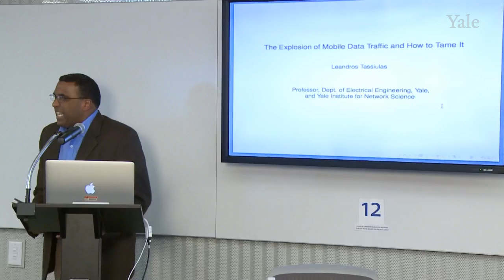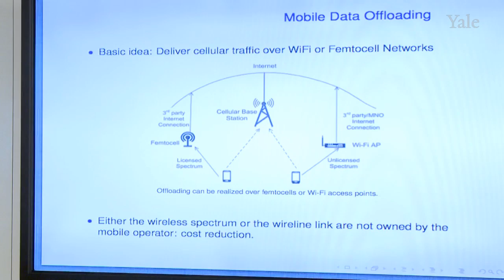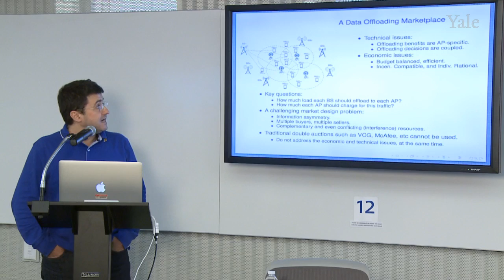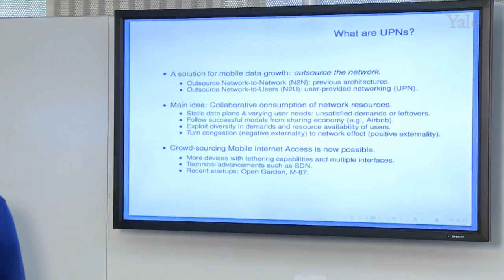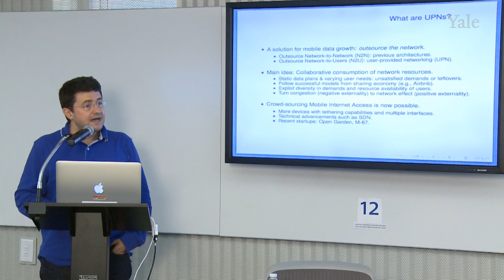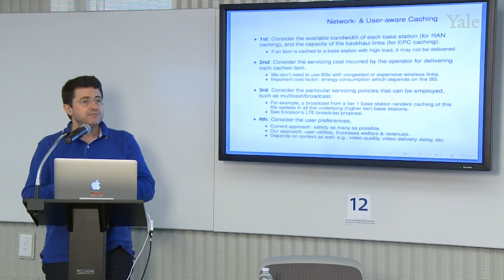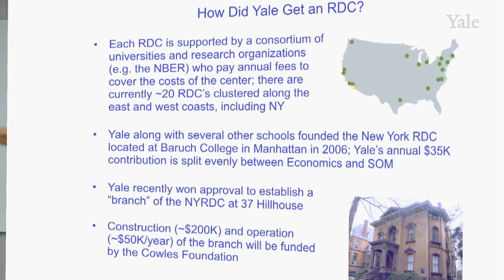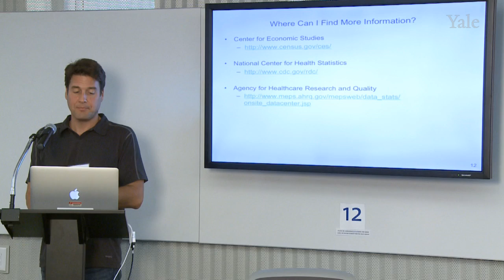Yale Day of Data 2014, Session 3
The 2014 Yale Day of Data was held on Friday, September 26th. This day-long event focused on data science and partnerships across industry, academia, and government initiatives. It included presentations by Yale faculty and researchers; Phil Bourne, National Institutes of Health; and Cathy O' Neil, Columbia School of Journalism on issues specific to research data management, preservation, and sharing.
Leandros Tassiulas, Yale University
Peter Schott, Yale University